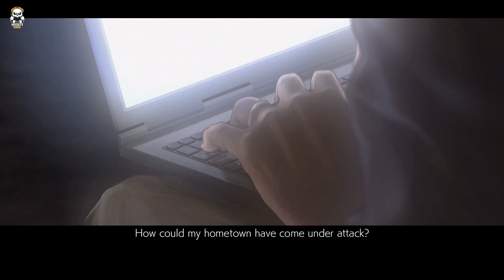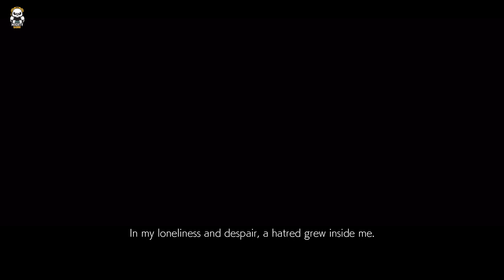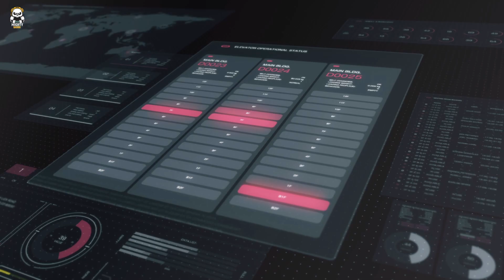Tekken 7 Gameplay | Chapter 1 | King of Iron Fist Returns | Mighty Sabbu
Tekken 7 is a fighting game developed and published by Bandai Namco Entertainment. It is the seventh main and ninth overall installment in the Tekken series. Tekken 7 was released to arcades in March 2015.
Initial release date: 18 February 2015
Platforms: PlayStation 4, Microsoft Windows, Arcade game, Xbox One
Mode: Multiplayer video game
Nominations: The Game Award for Best Fighting Game
Composers: Yoko Shimomura, Taku Inoue, Rio Hamamoto
Genres: Sports Video Game, Beat 'em up, Simulation Game
Designer: Yasuki Nakabayashi

⏱️Time Stamps :-
00:00 Chapter 1 King of Iron Fist Returns
03:44 Heihachi Fight
05:28 Heihachi vs Nina Fight
09:27 Outro